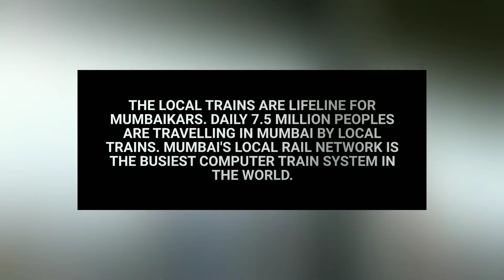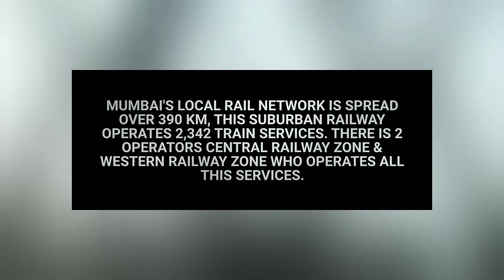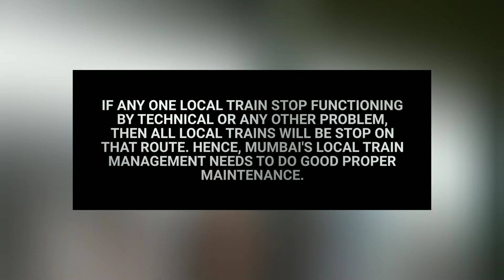Lifeline of City - Mumbai Local Trains | Some facts of Mumbai local from Window seat. Short Vlog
Hello Guys

Welcome to the Channel. This video is about the Mumbai's local train. We want share some facts of local train of Mumbai and The management of their system. Hope you guys will this video.